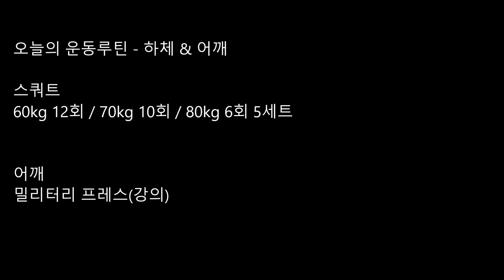어깨 운동 배우기(어깨, 하체) Leg, Shoulder 경희대 고시생활 Ep 12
밀리터리프레스, 스쿼트
좋아요 & 구독/ sub & thumbs up!